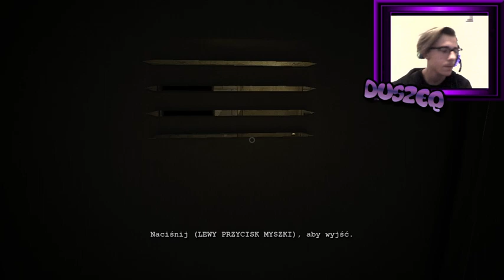[#1] OUTLAST! ZNÓW NA NOWO XD! /w Gruby, Obśrupańce i Łysy z Nowego Yorku!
Witam was bardzo serdecznie
Mam nadzieję że seria z Outlasta się przyjmie :D
🤜Odcinek ci się spodobał lub chcesz ich więcej?🤛
✏ Napisz miły komentarzyk na temat materiału oraz udostępniaj znajomym żeby wbijali i zostali na kanale dłużej ;D ✏
Zapraszam was na mojego FanPAGE!

[ℹ] Małe info o mnie [ℹ]

- Moim hobby jest nagrywanie na YT + śpiewanie ;D
- Wariat ;D Pogadaj ze mną a sam się przekonasz